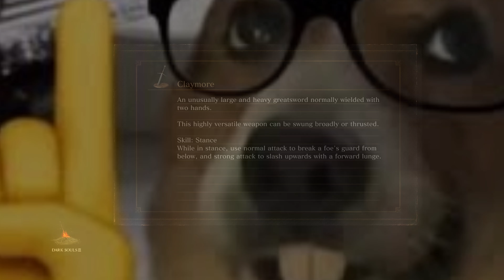Can a BAD Dark Souls player beat Abyss Watchers?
Shephard is the highlight of the video, also in reality it was like 10 attempts because i did 6 the day prior (no luck on getting to phase 2)